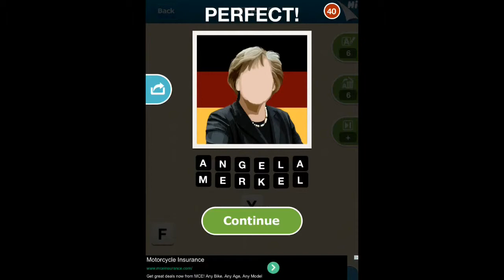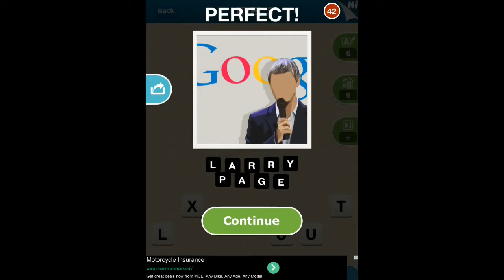Hi Guess the Celebrity - Level 5